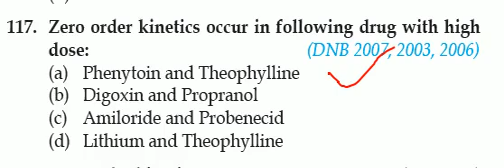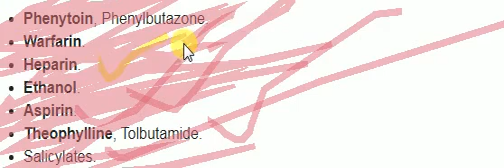ZERO ORDER KINETICS DRUGS